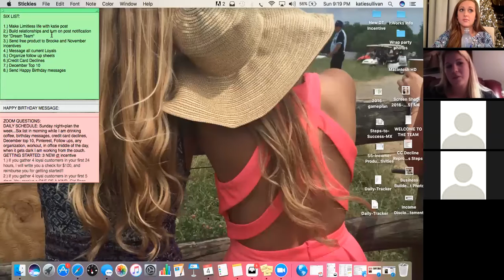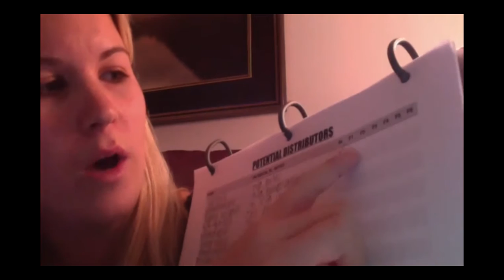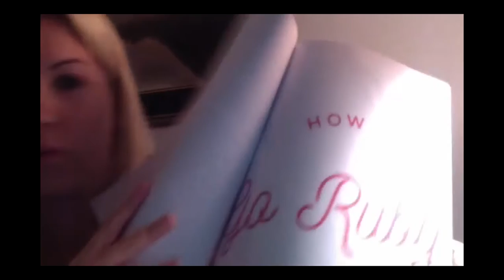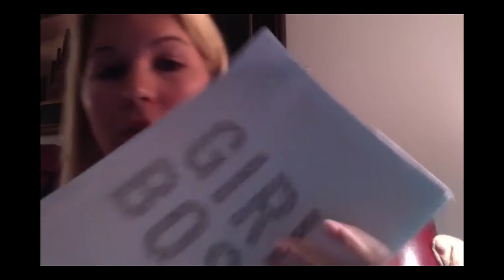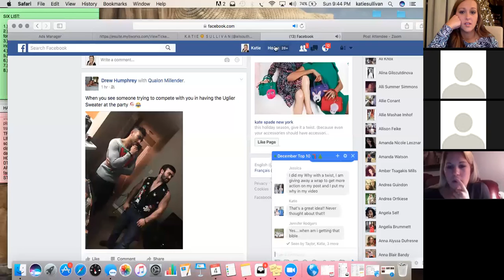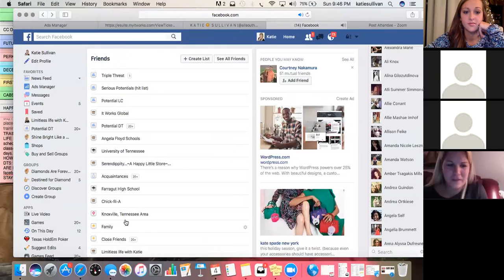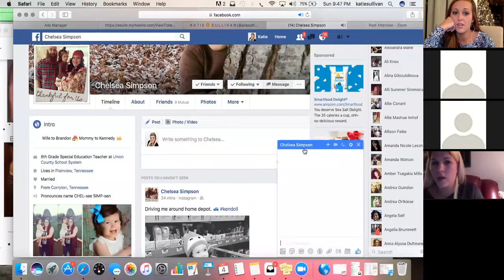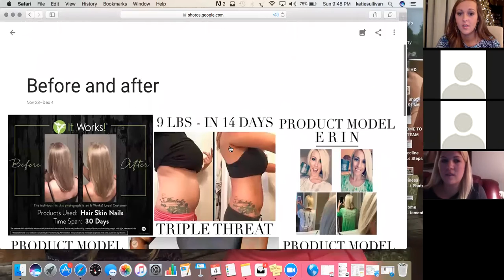Katie Sullivan/Chelsie Gilbert Group Zoom